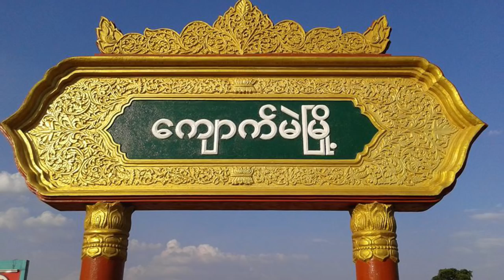Tai Freedom News 30.01.2018 သင်ႇၶ လႄႈ ပေႃႈမႄႈၵူၼ်းမိူင်း ၵျွၵ်းမႄး ၸွႆႈၶွင်ၵိၼ်တၢင်းယႅမ်ႉ